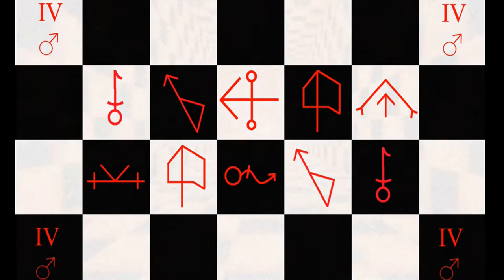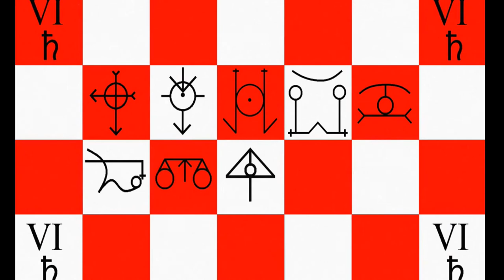VMBRALIS - Red and White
Paint the walls with your blood
Oh, the sigils I'll draw
I will scrawl, all along
til the sun fucking falls watch you crawl
This that chaos
liable to rip a fools face offs
if your human than where's your
fucking rage gone?
Beast from underneath, like dagon
make you bleed then hold a fucking seance.

Learning adorning the robes of Hermes
the stains in my cloths now are returning
Sage and myrrh in the censor burning
in the cauldron, watch the colors merging

Red blood
White cum
Floods bring
Dark mud